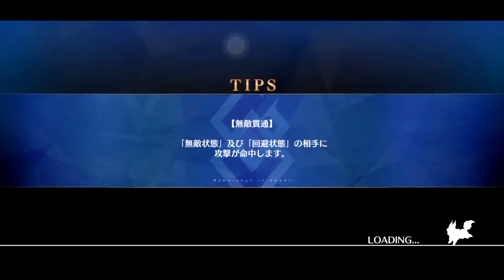Fate/Grand Order : 3 Turn Buster Farm With Tametomo